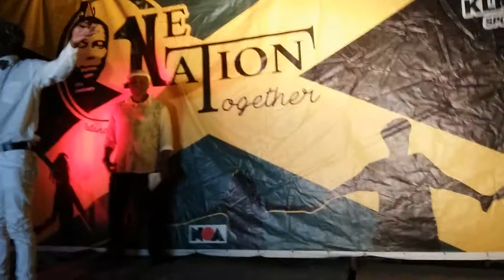Zabrick performance community tour....Seaview Garden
Queen Kamarla stop the violence tour 2018